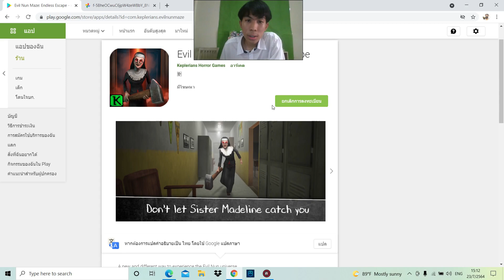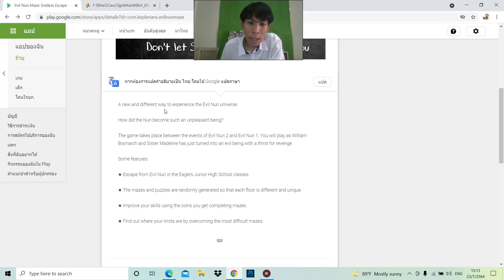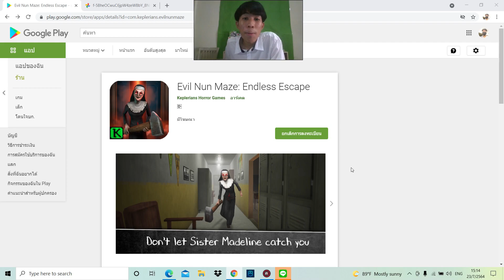ผีแม่ชีภาคใหม่อัปเดตแล้ว เกมผีแม่ชีภาคพิเศษของจริง Evil Nun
ขอต้อนรับทุกคนๆ สู่โซนของผม โซนณัฐวิกเกอร์ แล้วคุณจะต้องดีใจครับผม